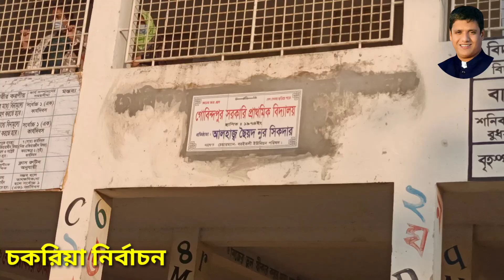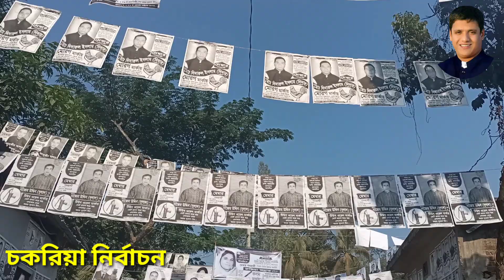চকরিয়া ইউনিয়ন পরিষদ নির্বাচনী তুমুল প্রতিদ্বন্দ্বিতা ফলাফল